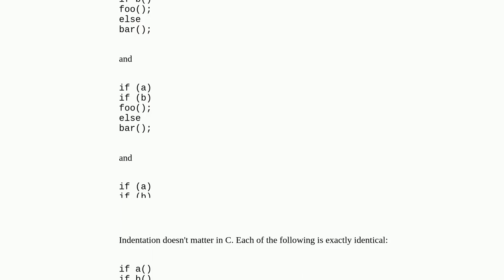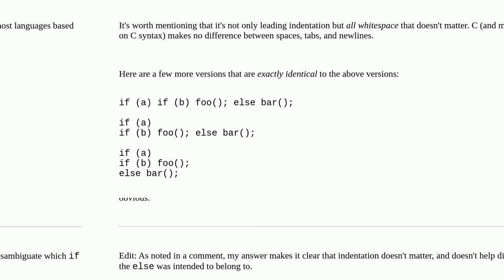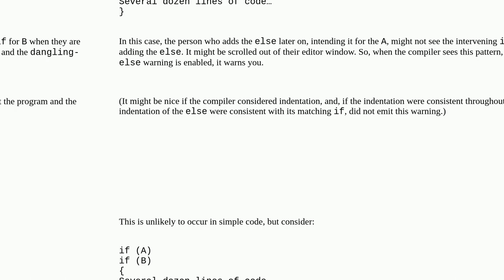Why does "dangling-else" emit a warning?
A special thanks goes out to the community

  clang c if-statement compiler-warnings gcc